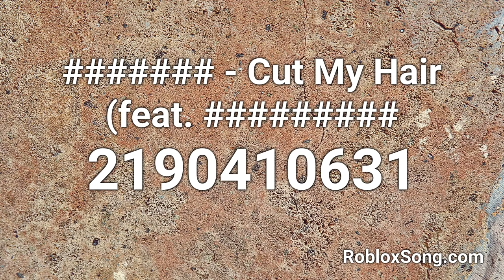####### - Cut My Hair (feat. ######### Roblox ID - Roblox Music Code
- Cut My Hair (feat. Roblox ID - 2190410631